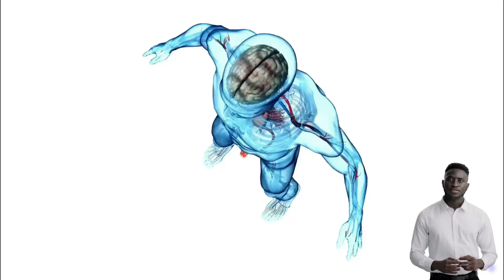MANHOOD PLUS GUMMIES 🛑((THE TRUTH!))🛑 - MANHOOD PLUS GUMMIES REVIEWS! MANHOOD PLUS GUMMIES UK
⭐ This analysis - video review - will cover everything that other reviews do noter cover about Manhood Plus Gummies Review and address everything you need to know about Manhood Gummies UK, a unique supplement designed to support men’s health by revitalizing the endothelium, a vital organ for blood flow, heart health, and stamina. Here, questions such as: What Is Manhood Plus Gummies?  Where to BUY original Manhood Gummies? Does Manhood Gummies Really Work?  What is the best way to take Manhood Gummies? Does Manhood Gummies Review Have Real Complaints? and many other questions will be answered. I hope you enjoy it!

00:00 - Manhood Plus Gummies Review Introduction
00:21 - Manhood Plus Gummies Review Important Alerts
00:40 - Manhood Plus Gummies Official Website
01:00 - What is Manhood Plus Gummies and Does it Actually Work?
01:26 - Manhood Plus Gummies Benefits
01:38 - What is the best way to take Manhood Plus Gummies?
01:59 - Manhood Plus Gummies Side Effects
02:20 - Manhood Plus Gummies Results
02:33 - Manhood Plus Gummies Money Back Guarantee

MANHOOD PLUS Gummies Review: An In-Depth Analysis
✅ Introduction
As men get older, maintaining health often requires extra care and attention. If this resonates with you, know that you’re not alone. Could

✅MANHOOD PLUS Gummies be your solution? Be cautious! The high demand for MANHOOD PLUS Gummies has led to a surge of counterfeit products from various manufacturers, sellers, and websites. These fakes lack the authentic ingredients and technology of the original research and can be harmful to your health. While you may find this product on platforms like Amazon or Facebook, the genuine product is only available through the official website.

Recently, researchers have discovered a hidden “manhood” organ known as the “endothelium.” This organ is vital for regulating blood flow throughout the body, supporting heart health, reducing inflammation, and enhancing stamina and masculinity. As men age, the endothelium weakens. MANHOOD PLUS Gummies is a groundbreaking formula designed to support libido function, masculinity, stamina, and overall performance. This supplement contains a unique blend of rare ingredients that promote endothelial health, ensuring proper blood flow to all parts of the body, thus maintaining male body functions. Consistent daily use of this supplement can lead to improvements, with prolonged use yielding even more benefits. Therefore, stocking up on multiple bottles is advisable.

✅ What is MANHOOD PLUS Gummies and Does it Actually Work?
In just a few months, you can rejuvenate your endothelial health, ensuring healthy blood circulation and potentially restoring your masculinity. As a 100% natural supplement, MANHOOD PLUS Gummies has no side effects. However, you should only purchase the original product to avoid health risks or wasting your money. For your convenience, I've included the link to the official website in the video description. On the official site, you'll find more scientific information and the opportunity to buy MANHOOD PLUS Gummies at a significant and secure discount. The more bottles you purchase, the greater the discount.

So, if you're seeking an honest opinion on whether MANHOOD PLUS Gummies works, the answer is yes.
MANHOOD PLUS Gummies effectively improves male body functions.

✅ Benefits of MANHOOD PLUS Gummies
Thousands of men worldwide are satisfied with the results of MANHOOD PLUS Gummies, often purchasing multiple bottles at once. Since MANHOOD PLUS Gummies is produced in a facility that adheres to sterile, strict, and precise standards, producing each batch takes time. This means that demand can exceed supply.
Therefore, if you decide to buy MANHOOD PLUS Gummies, you should act quickly before the stock runs out.